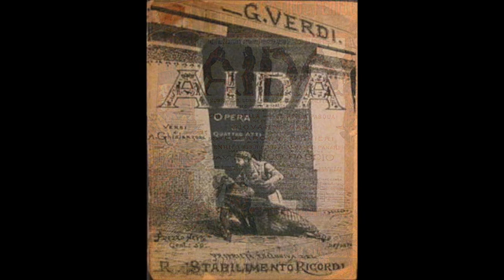Verdi: Aida - O terra addio - Renata Tebaldi; Mario Del Monaco; Ebe Stignani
Aida

O terra addio

Renata Tebaldi, soprano
Mario Del Monaco, tenore
Ebe Stignani, mezzo-soprano
Roma, 1952